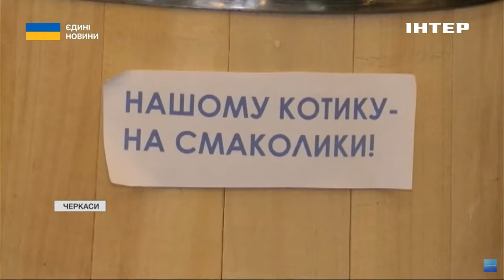"Папучіно": у черкаському ресторані проводять акцію для допомоги тваринам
Замов напій для свого улюбленця та допоможи безпритульним тваринам. У Черкасах один із ресторанів запровадив доброчинну акцію - відвідувачам пропонують прийти зі своїми чотирилапими та замовити для них спеціальний напій «папучіно». Усі вторговані гроші направлять на допомогу безпритульним тваринам. Чим саме пригощають песиків та як відбувається акція - в нашому сюжеті.